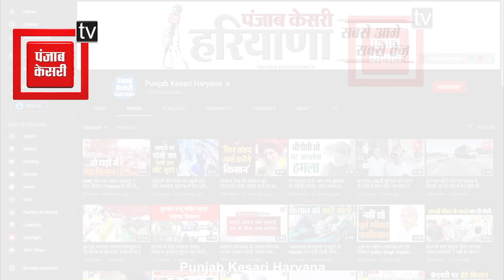नरेंद्र योगी ने दी रामलला के प्राण प्रतिष्ठा की बधाई, सिरसा में शोभायात्रा पर क्या कहा सुनिए